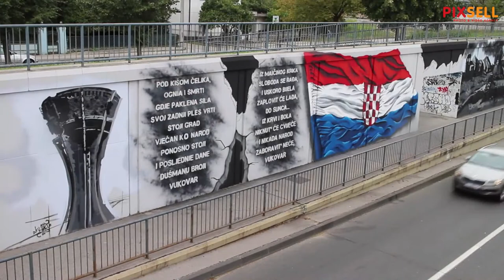Veliki mural BBB-a posvećen Vukovaru u Čulinečkoj cesti | PIXSELL PLUS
Veliki mural BBB-a posvećen Vukovaru u Čulinečkoj cesti pred završetkom. Nedostaje par tekstova ali može se vidjeti njegov konačni izgled.